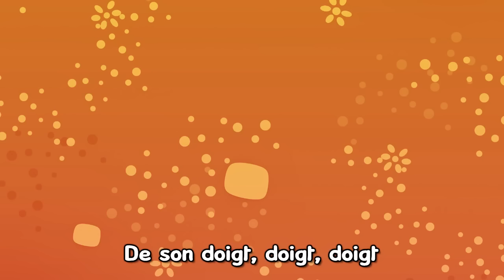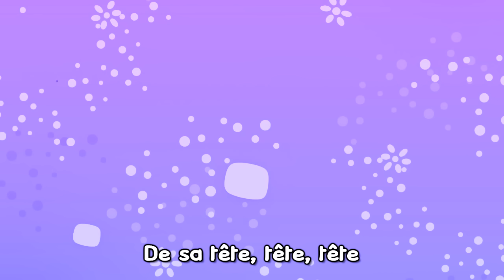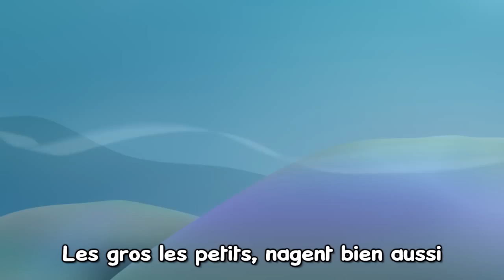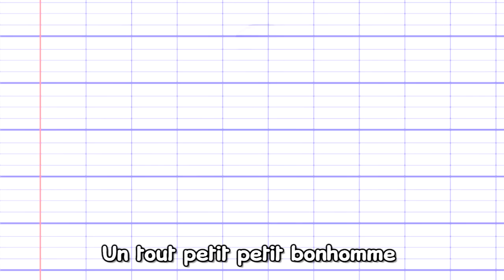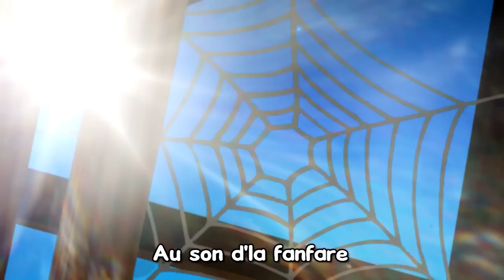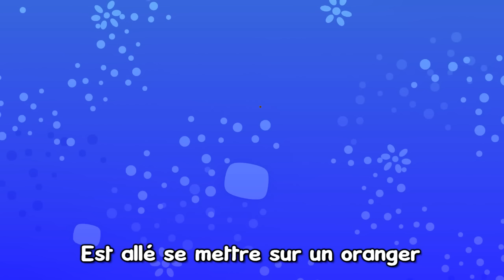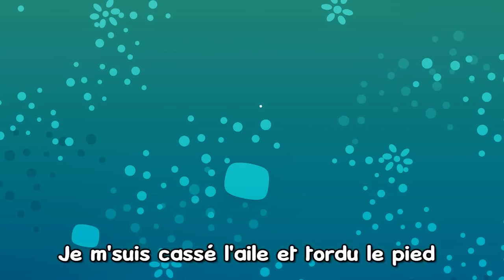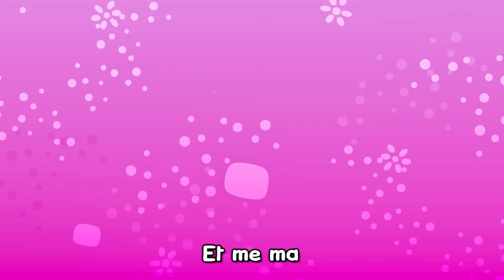Mon Petit Lapin a bien du Chagrin - Rondes pour Maternelles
Interprète (chant) : Aurélia Izarn-Berger
Interprète (musique), arrangeur : Stéphane Gilet

PAROLES:
Mon petit lapin a bien du chagrin
Il ne saute plus dans son p’tit jardin

Saute, saute, saute, mon petit lapin
Danse, danse, danse, dans ton p’tit jardin
Et dépêche-toi d'embrasser quelqu'un